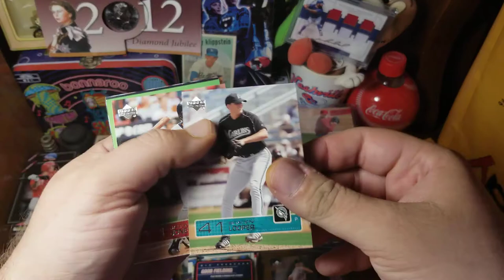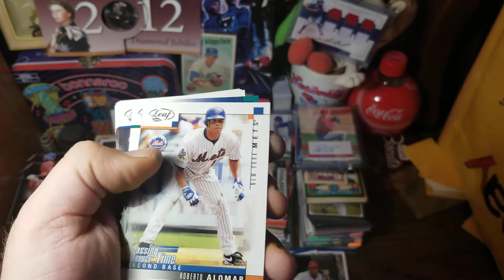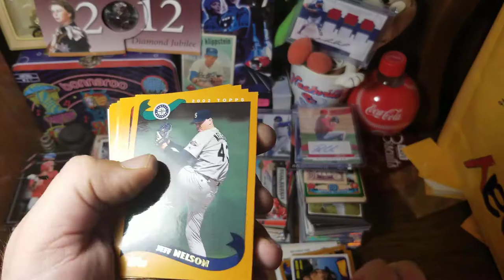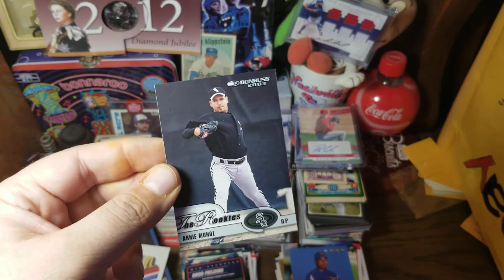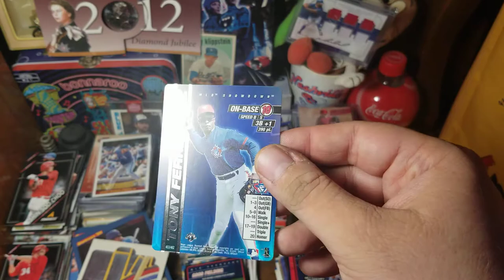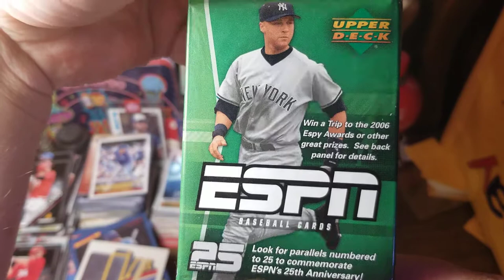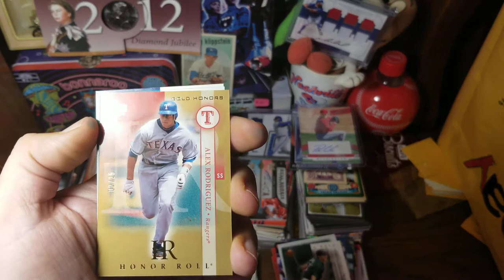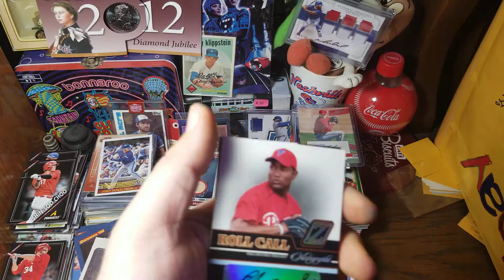40 Packs of baseball cards from the early 2000s Part 2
In this video we open these packs:
2003 Upper Deck Series 2
2004 Fleer Platinum Retail
2003 Leaf
2004 Fleer Sweet Sigs
2004 Playoff Absolute Memorabilia
2002 Topps Series 1
2003 Donruss Leaf Playoff Rookies & Traded
2004 Fleer Classic Clippings
2000 MLB Showdown
2001 MLB Showdown
2004 Skybox Autographics
2005 Upper Deck ESPN
2004 Upper Deck R-Class
2003 Upper Deck Honor Roll
2004 Upper Deck Diamond Collection All-Star Lineup
2005 Donruss Zenith (with a hit!)